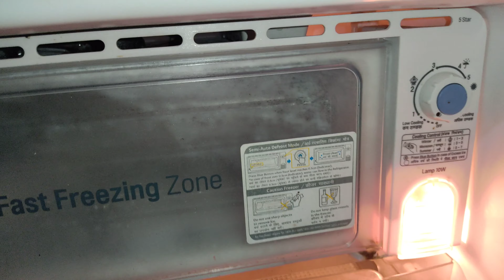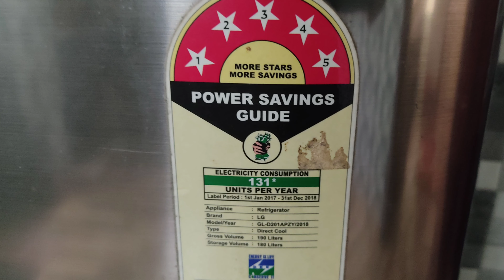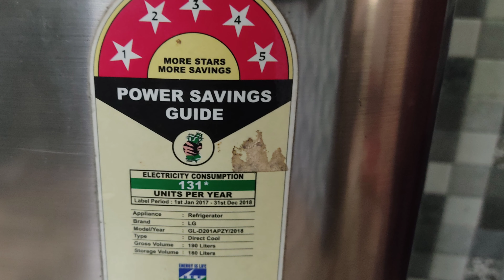ഫ്രിഡ്ജ് വാങ്ങുമ്പോള് ശ്രദ്ധിക്കേണ്ട കാര്യങ്ങള്/refrigerator malayalam/suniltech media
ഹായ് ഫ്രണ്ട്‌സ് വീട്ടിൽ ഫ്രിഡ്ജ് വാങ്ങുമ്പോൾ അത്യാവശ്യം എല്ലാവരും അറിഞ്ഞിരിക്കേണ്ട കാര്യങ്ങൾ ആണ് വിഡിയോയിൽ പറയുന്നത് വീഡിയോ കണ്ട് അഭിപ്രായം അറിയിക്കണേ 🙏🙏🙏